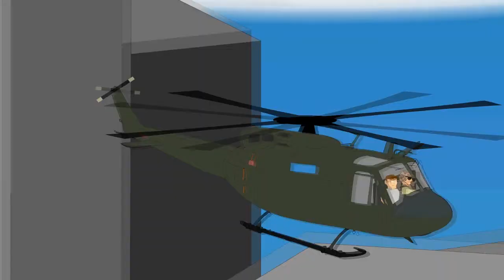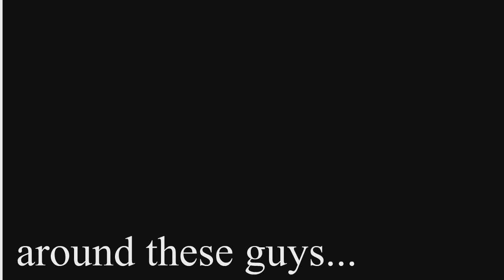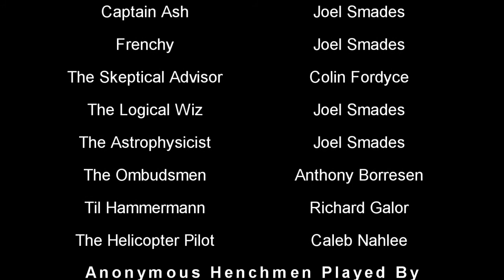The Land That Time Tried To Forget (Super Explosion Edition)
Wayne, Rick, and some other guy go to an exotic island hidden in the Bermuda Triangle to find an ancient forgotten species that may unlock the cure for cancer.

The three go on a funny and epic journey, sent out by the Central Agency and its many advisers to find the missing self-eating relative of the Aurochs, the Ouroborochs. They run into many struggles along the way, Pterodactyls, carnivorous Dolphins, and even PETA (People For The Eppropriate Treatment of Animals). Of course along the way, they meet many new friends, a lovable but avaricious sea captain, some giant bees, and many many animal friends who help them along the way through action sequences, gun fights, and spectacular battles (battles not included).

A re-visit of the first episode, now re-uploaded with more intensity!!